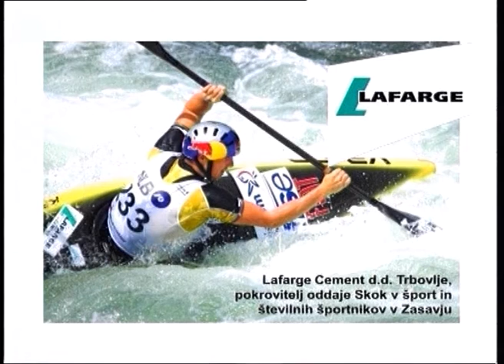Skok v šport: Milan Bedrač